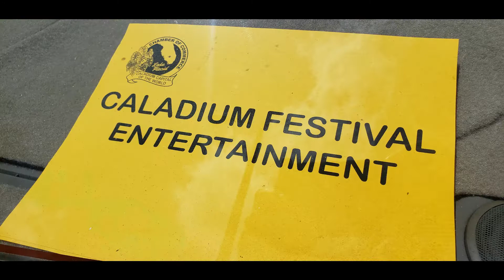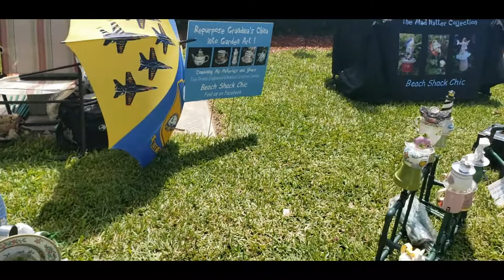LAKE PLACID CALADIUM FESTIVAL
​ Lake Placid, Florida is “The Caladium Capital of The World.” For any industry that makes such a mark on an area, there should be a festival celebrating it. The idea was first broached by Doris Gentry and a few years later growers were prodded and helped by Ann Bond and Audrey Vickers with the Convention and Visitors Bureau. They suggested September as the caladiums were in full bloom and it was a slow month for merchants. Unfortunately, the written history and a large historical exhibit of the caladium industry were lost in the 2004 hurricane, but enough survived in family files to tell the story and continue the festival.
In 1990, two competing caladium grower families decided to work together to make the festival possible. Carolyn Phypers of Happiness Farms and Dot Bates of Bates Sons and Daughters Caladiums took on the job. The first location of the festival was at Happiness Farms. In preparation, Bates and Phypers drove a pick-up truck and walked door to door offering free caladium bulbs (tubers) by the bagful to anyone from Hwy. 621 to Lake Blue who would plant them. Bus tours could see the fields and then be shown how beautifully caladiums could be incorporated into a landscape. Two years later, they added the WatersEdge neighborhood and left trays of bulbs in the cul-de-sac for anyone who wanted to plant them.
The festival had one bus and two runs the first year, with the number increasing to as many as 41 tours in a year with one bus doing four or five runs since. Sun Bank, now Sun Trust, donated $3,000 the first year to start the effort and continued support for several years. Vera, Rose and Julia Sapp entertained festival crowds as cloggers, and guests also viewed a video about the industry in a barn.  Norma Stokes and the ladies of the local Farm Bureau provided the lunch for everyone. All the growers were assigned a task and had a display table. Other growers besides Bates and Phypers who participated the first year were D & L Bulb Farm, Cooper’s Farm, Joiners, Lake Huntley, Lake Placid Bulb, Parker Island, Hendry Caladiums, Sapp Caladiums, Scarboroughs from Lake Placid and Caladium World and Buddy’s from Sebring.
One important commitment was to recognize the living, first generation caladium pioneers, Emmett and Mildred Bates, Paul Phypers, Sr., Boots Holmes, and Zena Hendry. Some of the older growers would sit in rocking chairs at the Caladium Co-Op and talk. All the men took turns standing under the shade cloth to talk to visitors and answer questions. It was moved into the Co-Op building two years ago, with Dot and Maxine Kelley overseeing the historical aspect.  Maxine’s family was involved in the industry for many years, and her granddaughter, Heidi (Head) Davis, was the first Caladium Queen.
 Although the number of growers has decreased over the last few years, the second generations of growers are making their mark. The Bates’ family has had a grower’s exhibit each year. Their daughter, Teri, grows out the pots of new varieties and those left in the industry. All members of the Bates and Phypers families can be seen in action throughout the festival.
The festival has something for everyone.  All food vendors are local and the Caladium Committee ensures there are no duplicates. They only have room for a hundred booths so there’s a long waiting list for arts and crafts, with an attempt to keep at least half of the booths caladium-related. The vendors love the venue because they are welcomed and given coffee, donuts, and orange juice when they set up. They also receive water throughout the day and a bag of caladiums at the end. Vendors are visited, treated well and apply for the following year immediately. Lake Placid is usually the first venue of their season.
The festival has required the support of numerous community volunteers. Marge Callas, under the auspices of the Caladium Arts and Crafts Co-Op, has done the books through the years and the money they take in is divided equally between the two entities. Debbie Rutledge has worked hard on getting entertainment for the weekend. Hector Hernandez was the first treasurer. The town and the county have been very supportive by blocking off the streets and giving free garbage pick-up.
Carolyn stated, “We wanted to help the town and businesses, so the second year we held it in town.”  Every year since, the festival has been held in Stuart Park on Interlake Boulevard. The festival month was later changed to August because of hurricane season.
“What sustained the festival have been the profits from selling the potted plants which Bates grows, and the caladium bulbs which Happiness Farms bags up and sells,” said Dot.